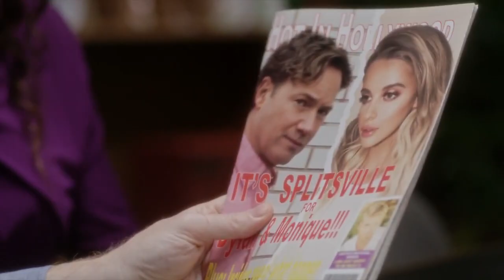A Christmas Break | Trailer | 2020 | Cindy Sampson#, Steve Byers | A Comedy Drama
Comedy | Drama

Cast : Cindy Sampson,  Steve Byers,  Arnold Pinnock,  Samora Smallwood,  Howard Hoover

Director : Graeme Campbell

Plot : School teacher Addison Tate wants this Christmas to be special for her kids especially since the School Board has decided that it will be the last as the school will be closing. When Addison meets Danny, a Hollywood actor home to reconnect with his roots, on a Christmas tree lot, sparks fly, uniting the two to save the school from closing right before Christmas Eve.